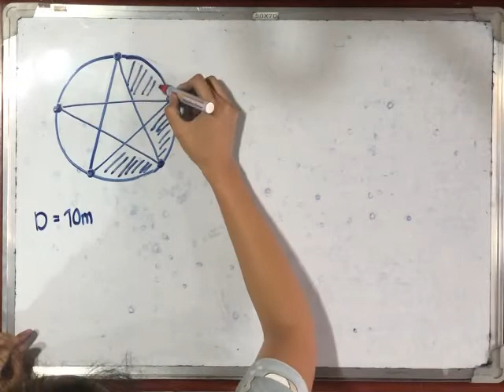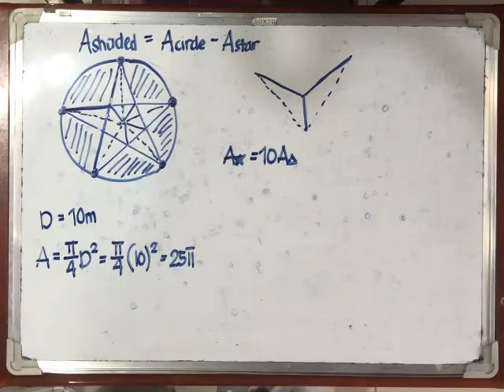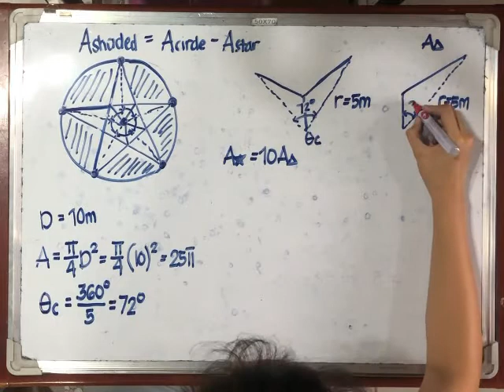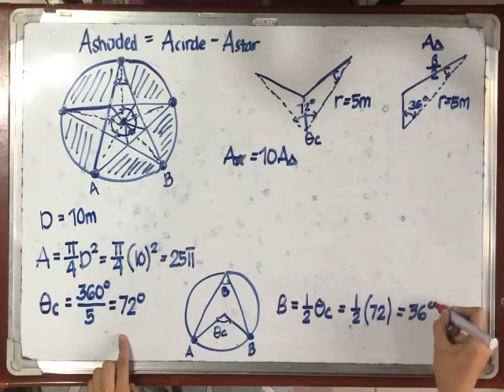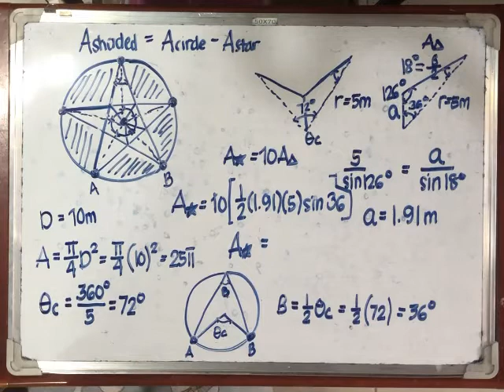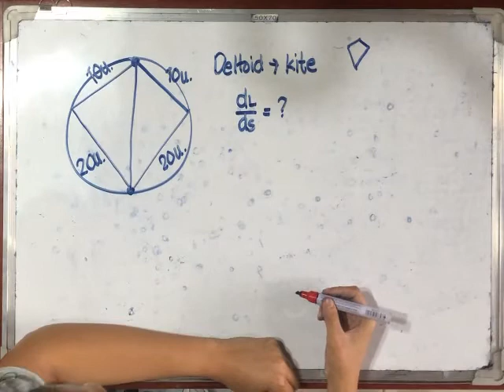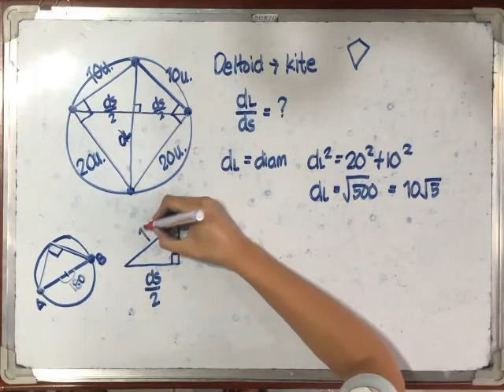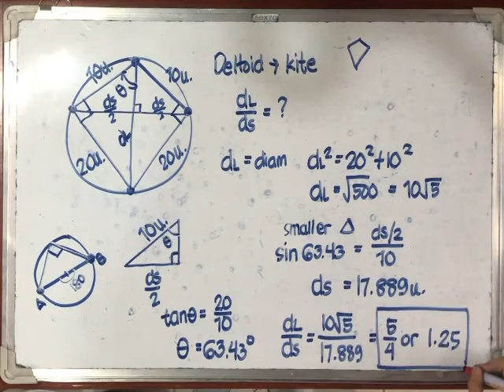PLANE GEOMETRY PROBLEMS AND SOLUTIONS PART 2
This video is for my college students and for all who want to learn about this topic.

Happy learning!!